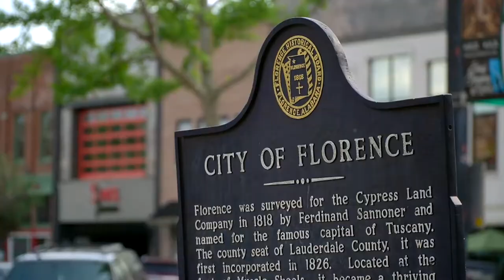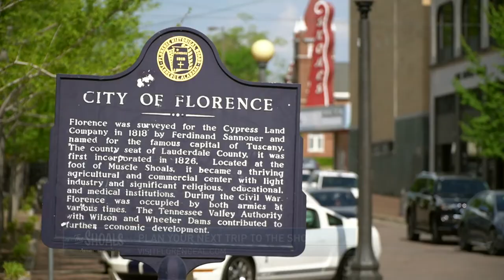Florence, AL is a Great Destination for Tournament Bass Fishing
Pickwick Lake and Florence, AL were the host site for the latest installment of the BoatUS Collegiate Bass Fishing Championship presented by Bass Pro Shops.  Hear from anglers and community representatives about what makes this area so special, and the ideal host site for the event.